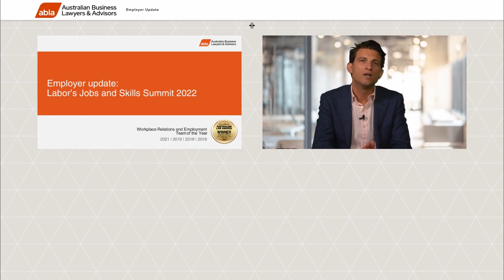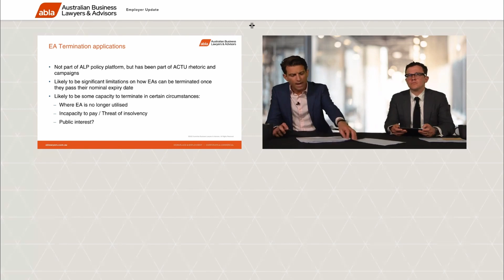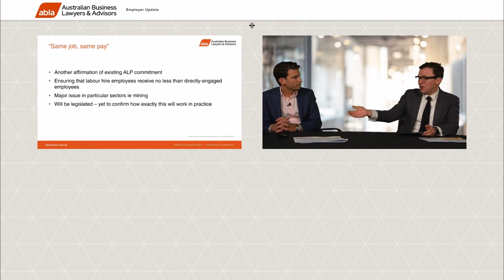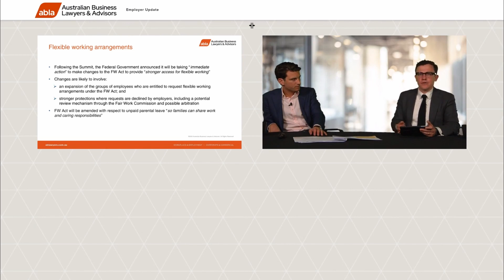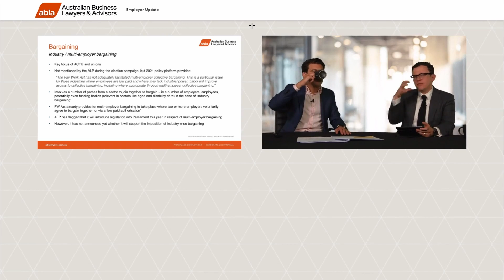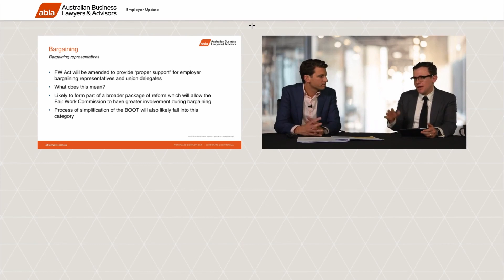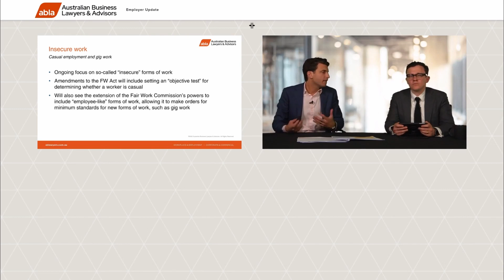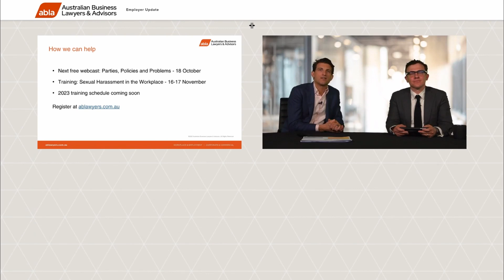Employer update: Labor's Jobs and Skills Summit 2022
This session looks at the outcomes from the Labor Government's Jobs Summit and how they may shape the future of Australia's labour market.

Employment law experts Luis Izzo and Julian Arndt also address commitments made by the Labor party in terms of Respect@Work, and discuss changes that may have an impact in the equality and discrimination space.